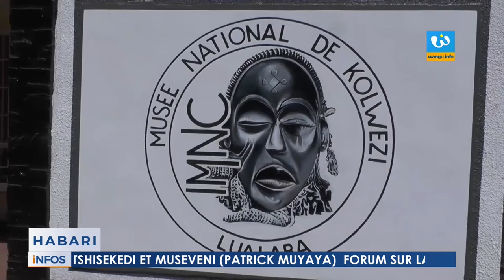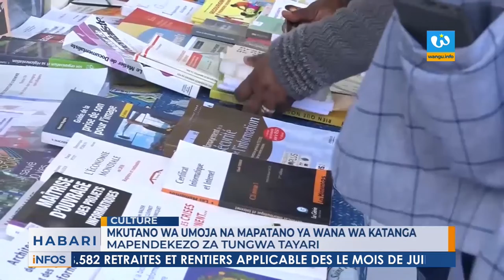HABARI DU 18 MAI 2022